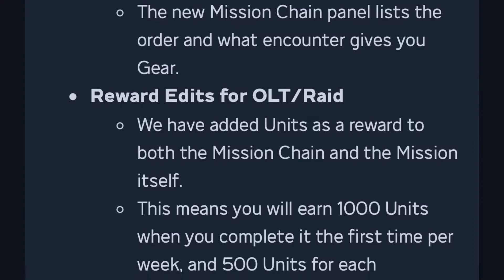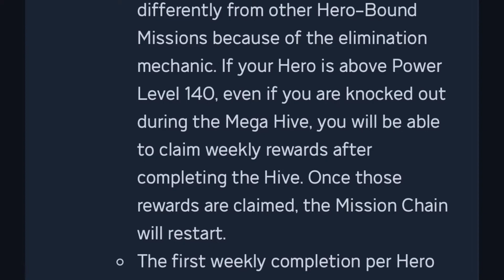Marvel’s Avengers: More Info on Patch 2.3! | Raid Reward Changes + Units | Overhauls | Mega Hives